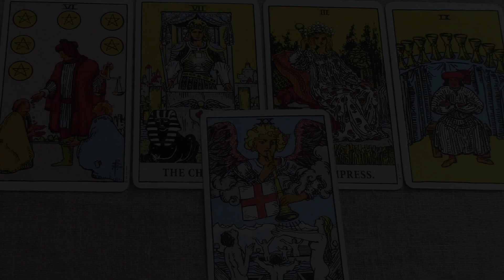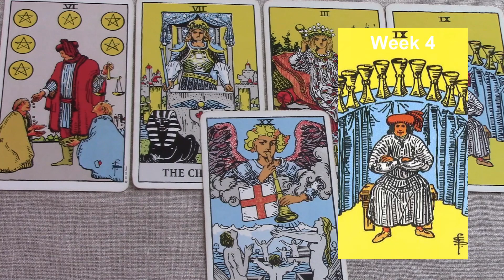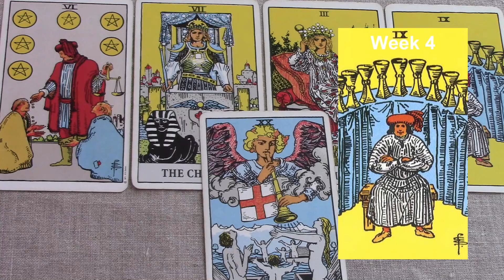Scorpio January 22-31 2018/Week 4 General Tarot Reading - "Full of it"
BE SURE TO WATCH THE BRIEF OVERVIEW ON THE PLAYLIST. Weekly tarot series for your zodiac sign. Be sure to watch your Rising and Moon sign also. If you like my work, you can support me